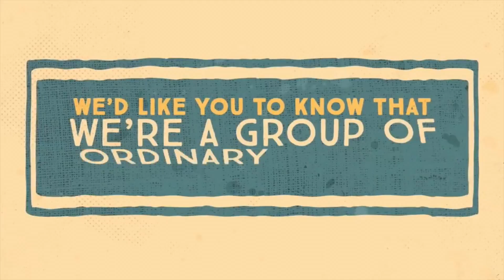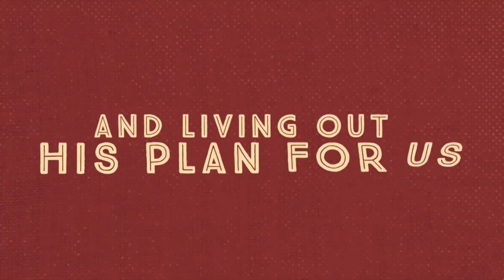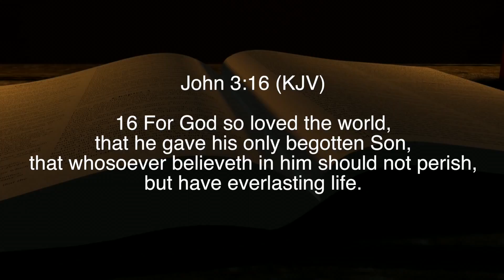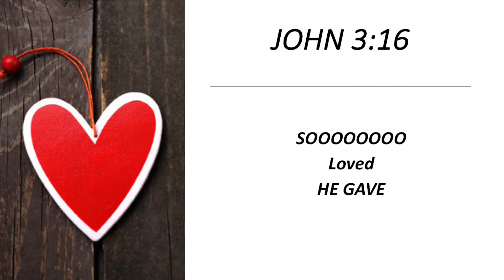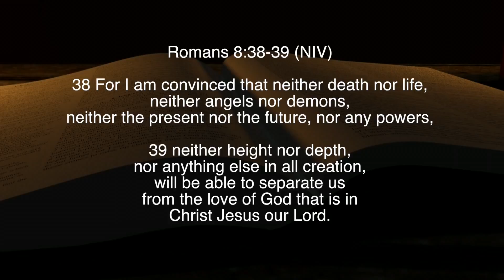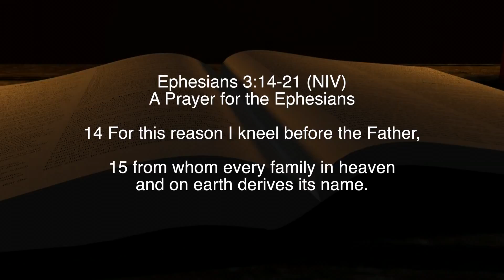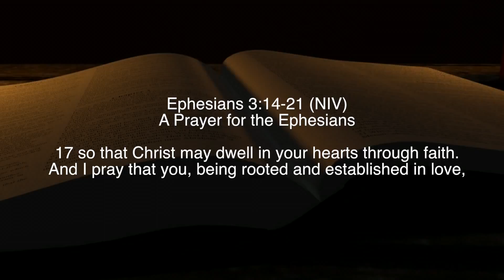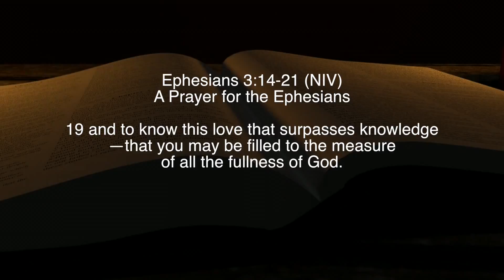Small Things With Great Love (Part 2) [MJSiebolt Lifecast 902]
Happy Valentine’s week everyone.  Well done to all those that braved the Canadian Winter to make out to church.  Yesterday we continued our series entitled “Small Things with Great Love”.  Our theme for the morning was; Do we really know how much God loves us?  The very familiar John 3:16 says God SOOOOOOO loves us.  Are we convinced of this?  Does it really matter to you?  Paul writes to the Romans 8:37-39 that he is convinced that nothing can separate him from God’s love.  Are you?  We spent some time in Ephesians 3:14-21 talking about being strengthened in our inner being and being rooted and established in Love and that we might have the knowledge about a love that God has for us that surpasses understanding.

February 12, 2017   MJSiebolt Lifecast #902

All picture-motion, text, images, graphics, trademarks, and the overall assemblage, appearance, and distinctiveness of this video

A. Are the exclusive intellectual property of MJSiebolt, MJSiebolt Productions and Matthew Dykstra  unless otherwise specifically stated or displayed

B. Shall not be reproduced, transmitted or altered in anyway. Any unauthorized used, reproduction or transmission is strictly prohibited.

-- Credits --
Intro Artist: LeAnne Rimes
Song: Can’t Fight The Moonlight Instrumental

Song: Hasta Abajo (All The Way Down)